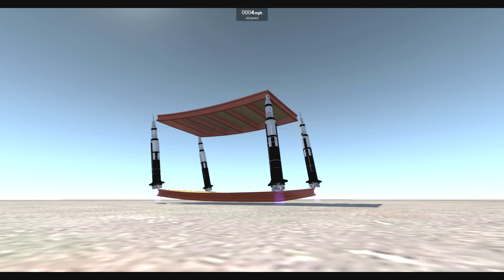BEAMNG DRIVE WTF! #8 ROCKET RIDE SERIES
Hi guys! Here is new video WTF! #8 ROCKET RIDE SERIES. Enjoy!
0:01 - fastest delivery ever
2:36 - mortal carousel
4:29 - flying geometry
5:38 - dance on the water

For REAL help my BeamNG channel

About the game:

This is an action sandbox car driving simulation. BeamNG.drive is a debut work of the indie developer beamng and the result of several years spent developing a highly-realistic driving model. Players can sit behind the wheel of several vehicle types (e.g. passenger cars, pick-ups trucks, vans) and explore the vast terrains prepared by the developers. In addition, the creators prepared several game modes, including police pursuits, street races, and courier missions. In-game editor lets the players create their own vehicles and tracks. The driving model takes into account the numerous factors that influence moving vehicles. The pinnacle of BeamNG.drive is its remarkably realistic damage system - the in-game crashes' resemblance to real-life road accidents is almost terrifying.